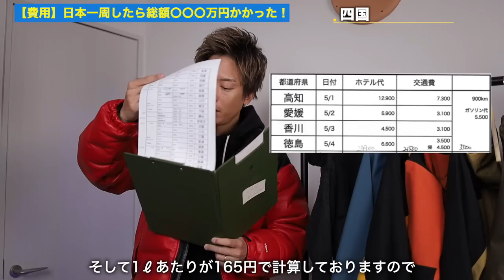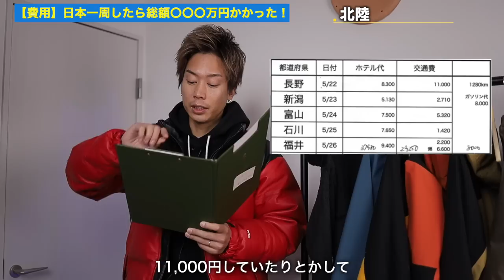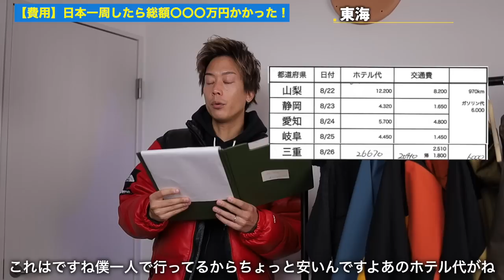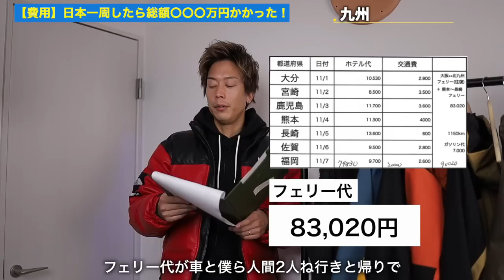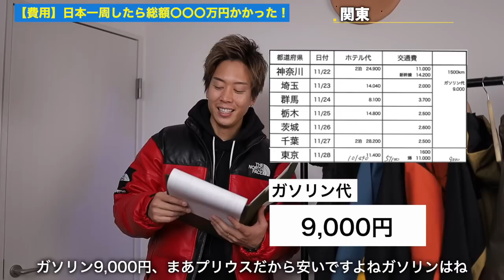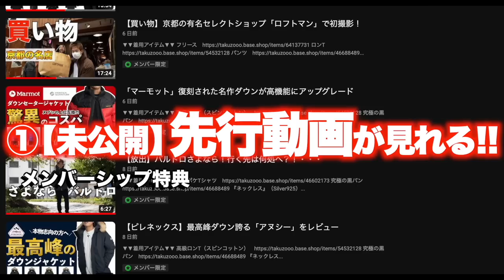【費用】日本一周したら総額〇〇〇万円かかった！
○たくぞー
1989/06/16　奈良県出身
2014年公立学校の教員として勤務。
2018年うつ病発症。
2018年退職後YouTubeスタート。